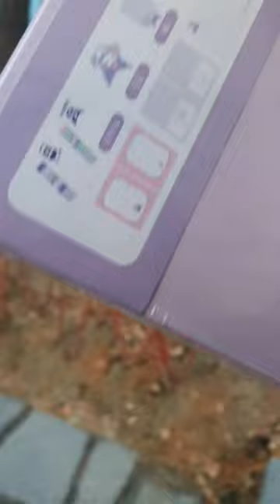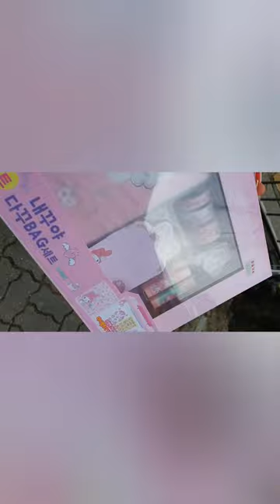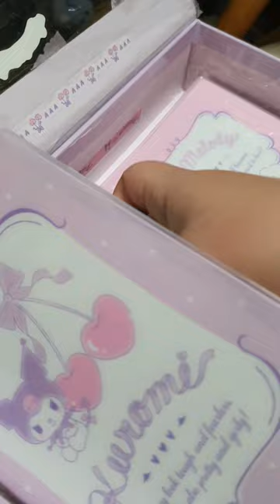아니...산리오는 못 참지 / 쿠로미 가방 + 마이멜로디 가방 / 구성품으로 스티커 + 스탬프로 꾸미기 해봄